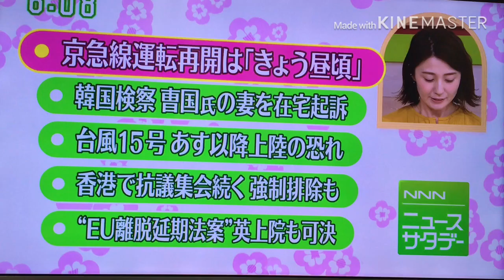京急線快特とトラックの衝突・脱線事故について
9月5日に京急線快特とトラックの衝突・脱線事故がありました。亡くなった方のご冥福をお祈りします。